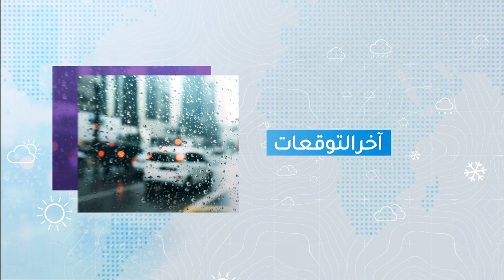طقس العرب | طقس اليوم في السعودية | الأربعاء 2021/2/24